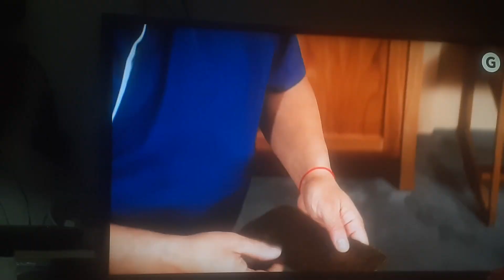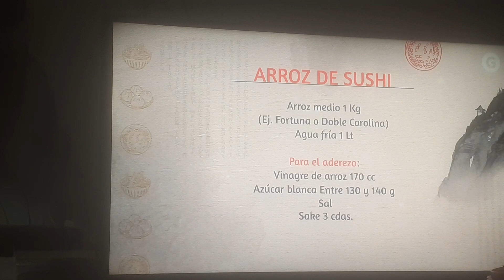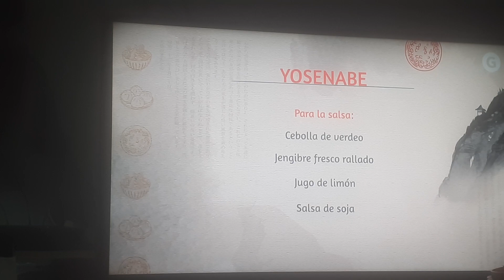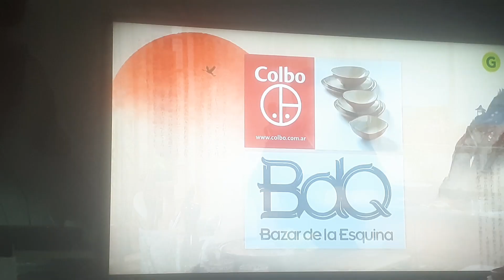11 de mayo de 2023